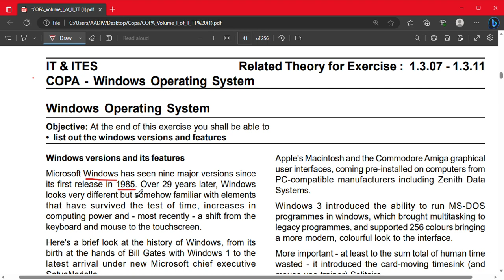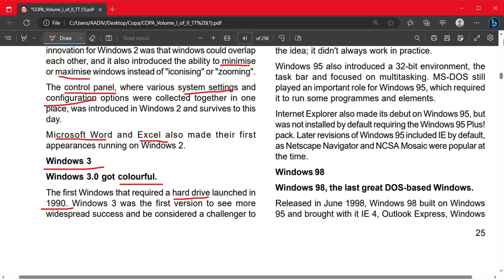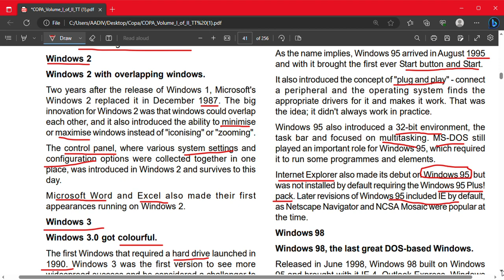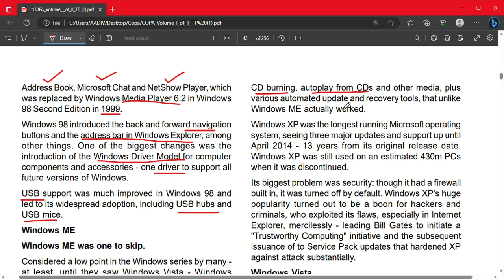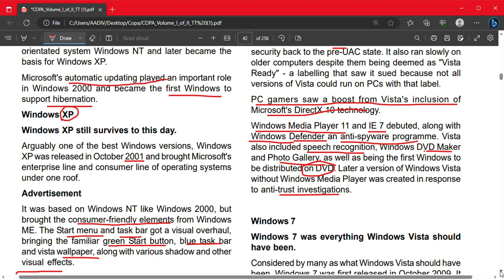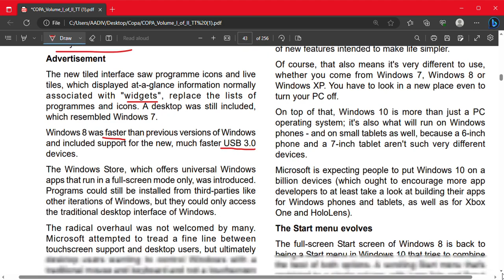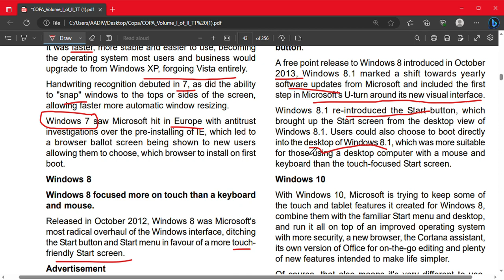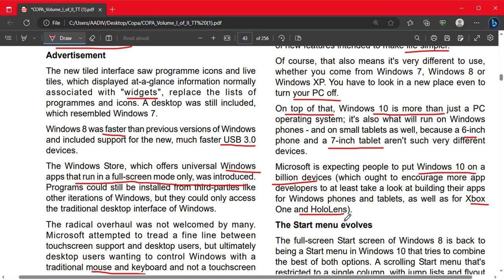JUNIOR INSTRUCTOR | COMPUTER OPERATOR AND PROGRAMMING ASSISTANT | KERALA PSC| CLASS 4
COPA
COMPUTER OPERATOR AND PROGRAMMING ASSISTANT
Kerala psc copa
iti copa trade class
iti copa trade theory class
juniour instructor copa
iti copa pyq
iti copa mcq
junior instructor copa new syllabus
junior instructor copa new syllabus 2022
copa trade nimi
nimi trade copa
nimi copa trade theory books
nimi copa trade theory mcq
nimi copa trade theory previous year questions